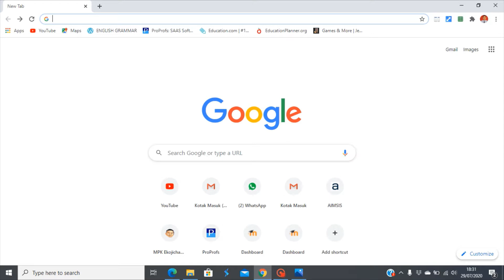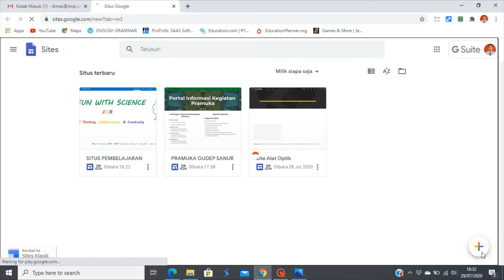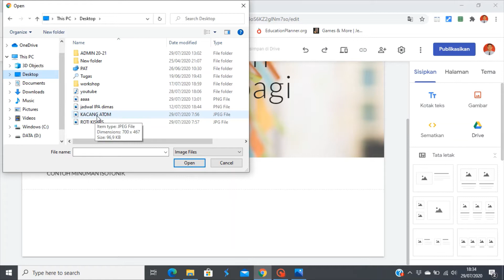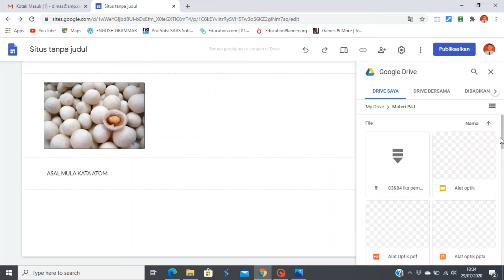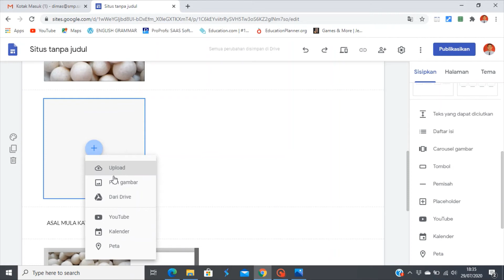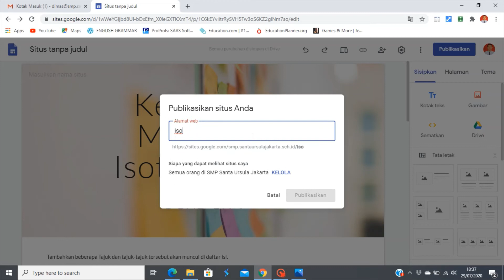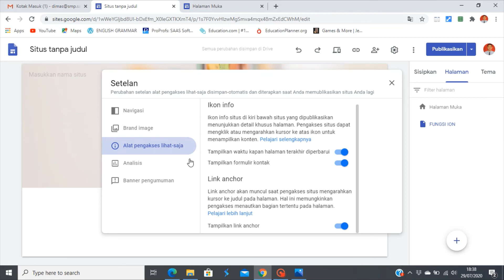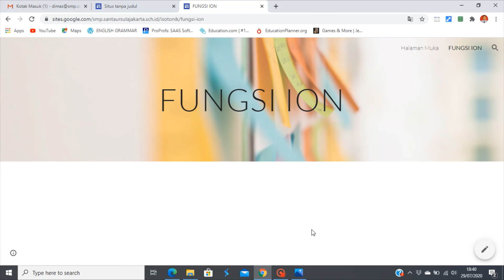Cara Membuat Situs Pembelajaran Online Gratis dengan GOOGLE SITES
Berikut sharing cara membuat situs pembelajaran dengan google sites. Situs ini bisa untuk menyampaikan materi pembelajaran, bahkan bisa juga sebagai pengganti makalah untuk tugas siswa selama PJJ ini. Semoga bermanfaat